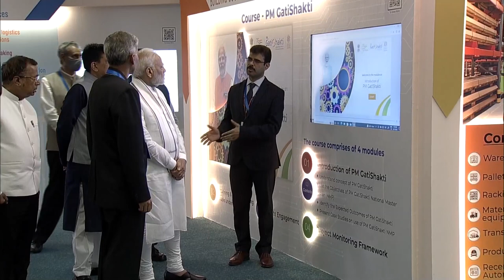PM Modi visits an exhibition at launch of National Logistics Policy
PM Modi visited an exhibition organised at launch of National Logistics Policy in Vigyan Bhawan in New Delhi. Several aspects of the new policy and how it would boost the logistics ecosystem were on display.